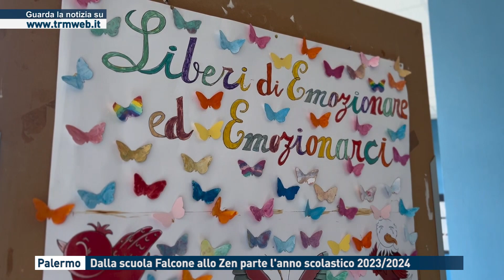Palermo - Dalla scuola Falcone allo Zen parte l'anno scolastico 2023/2024